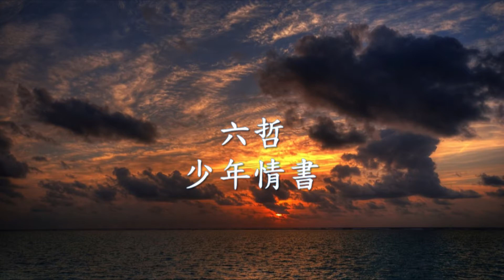六哲 - 少年情書.mp4